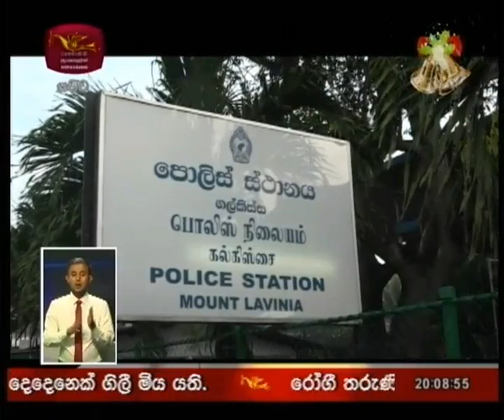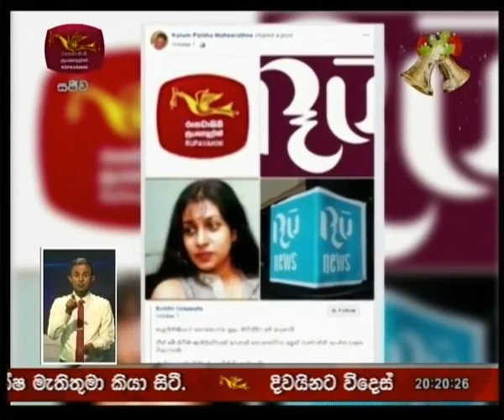Rupavahini 8.00pm Sinhala News | 2018-12-09